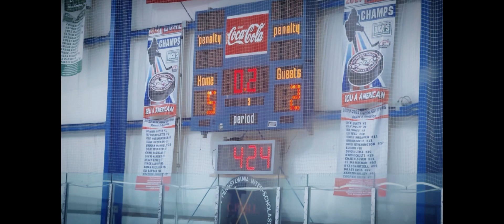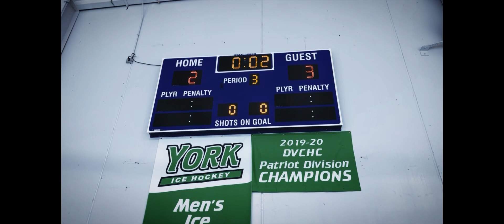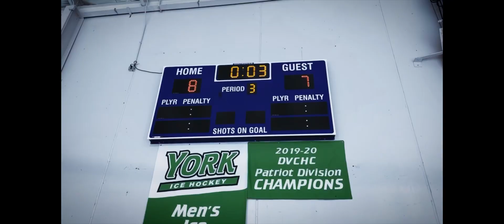AHF Showcase #2, 10u 🏒 2023